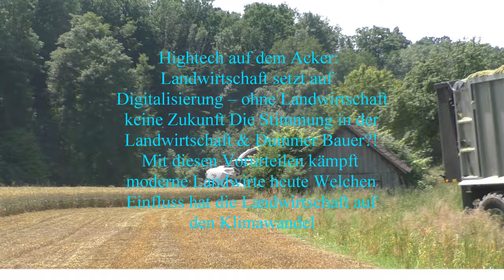Oststeirischer Großeinsatz Strohpressen und Stroh fassen Gersten Stroh auf insgesamt 200 ha Feldern